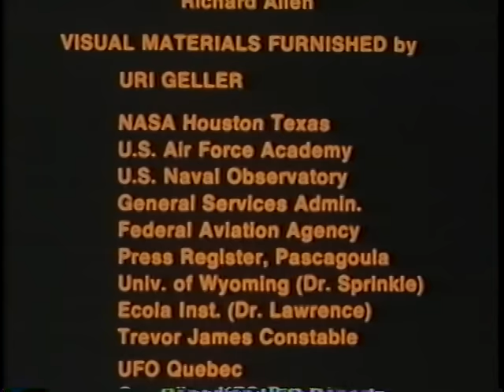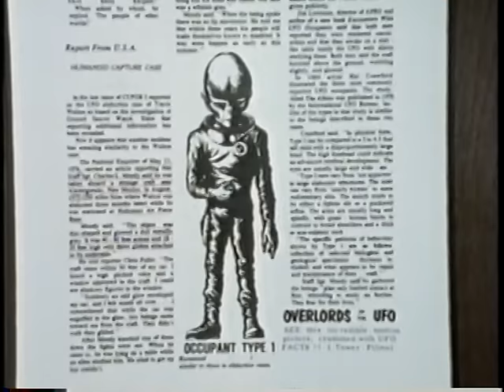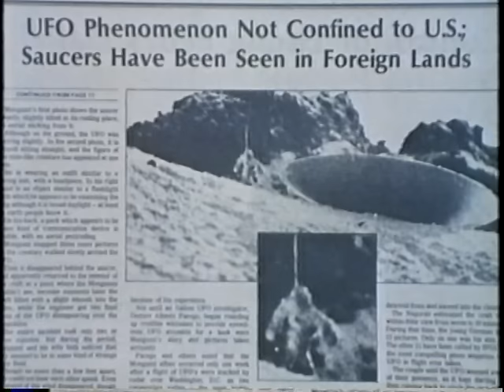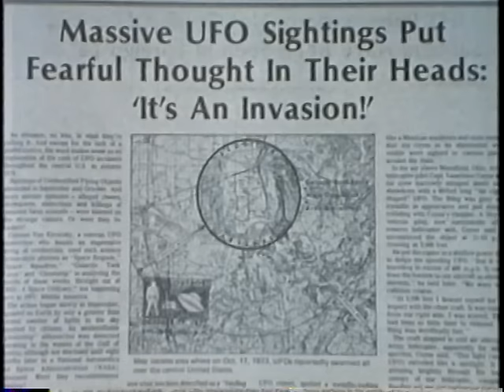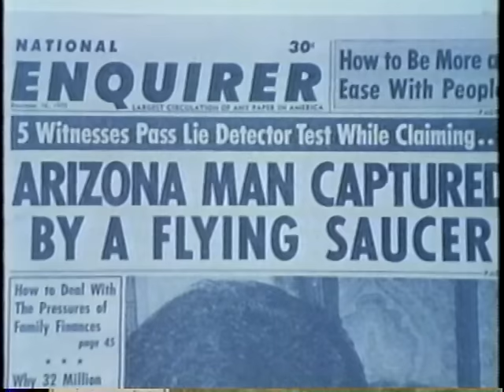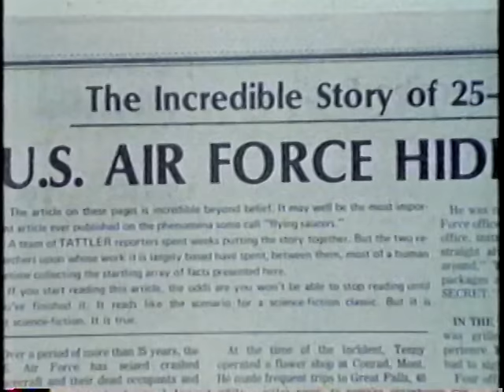TNT Sat Night Nitro 1970,s Overlords of the UFO